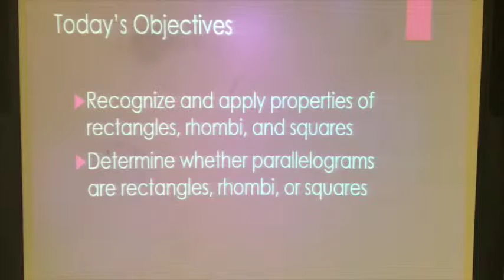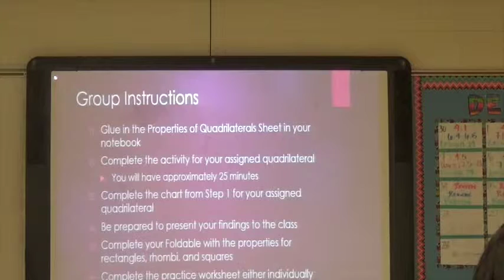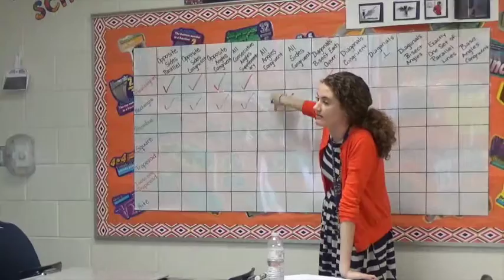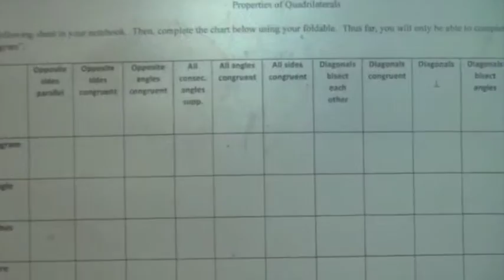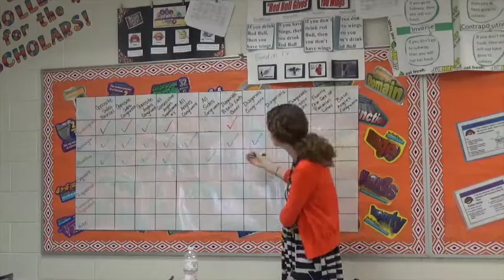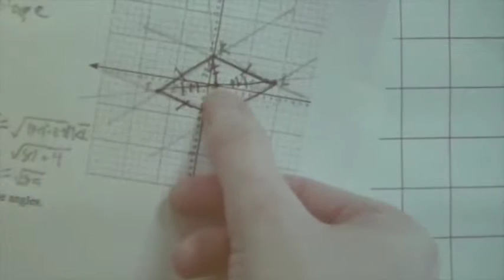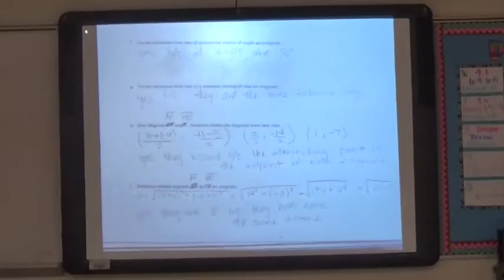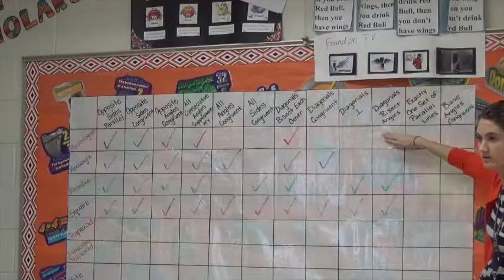Emily Moran Fontenette's Geometry Video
Attached is my video submission for EBR Teacher of the Year